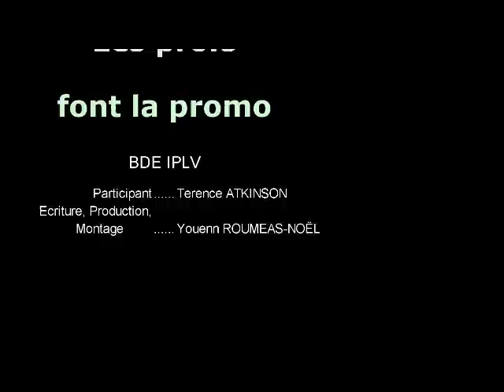Les Profs font la Promo - Episode 1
Voici la première vidéo d'une trilogie dans laquelle des figures emblématiques de l'IPLV vous font la promotion du GALA IPLV!

Episode 1 - Terence ATKINSON

Ecriture, réalisation et montage par Youenn ROUMEAS-NOËL

"Be ready to dream! Thanks a lot!"

Musiques utilisées:

- Thème Star Wars (John Williams)
- Cantina Band - Star Wars (John Williams)